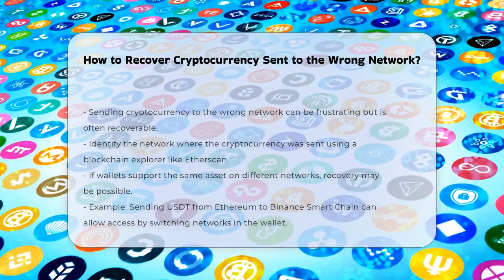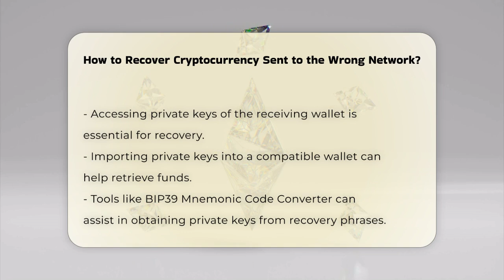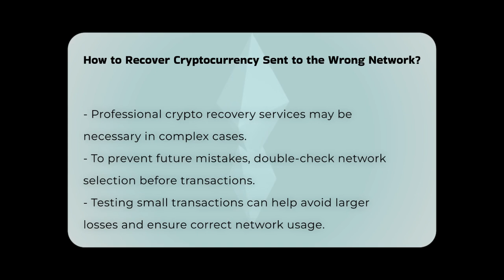How to Recover Cryptocurrency Sent to the Wrong Network? - CryptoBasics360.com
How to Recover Cryptocurrency Sent to the Wrong Network? Have you ever sent cryptocurrency to the wrong network and felt a wave of panic wash over you? In this essential video, we will guide you through the process of recovering your funds. We’ll cover the vital first steps, including how to identify which network your cryptocurrency ended up on using blockchain explorers like Etherscan. Understanding network compatibility is crucial, especially when dealing with assets that exist on multiple networks, such as USDT on Ethereum and Binance Smart Chain.

We will also delve into the importance of accessing private keys and how they can enable you to recover your funds by importing them into a compatible wallet. If you’ve used wallets like Trust Wallet, we’ll show you how tools like the BIP39 Mnemonic Code Converter can be invaluable in this process. Additionally, we’ll discuss the differences in recovery methods for EVM-compatible networks versus non-EVM networks.

To ensure you don’t face such issues in the future, we will provide tips on how to double-check network selections and the benefits of conducting test transactions.